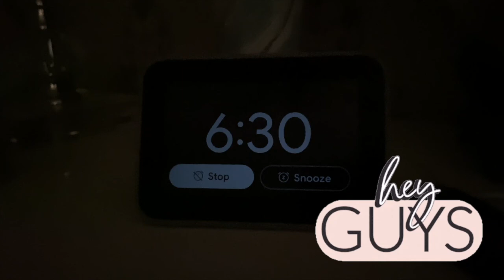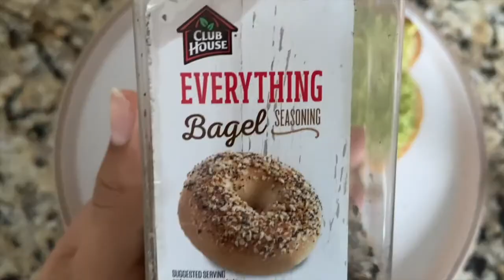my last day of school vlog 2021! *aesthetic* i bought a frying pan lol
♡ Hey Guys, ♡
in today's video i bought a frying pan (ik i'm so cool ✋🏻😭) i also vlogged my last day of school! if you like this type of content let me know and enjoy!

timestamps:
0:00 - intro
0:16 - skincare
0:36 - morning routine
0:49 - shower routine
1:18 - making breakfast (avocado toast ♡)
1:52 - chit-chat and start of video
2:32 - joined first class (kahoot game)
3:32 - workout
4:00 - end of first class
4:25 - lunch time
4:40 - starting second class (meet cancelled)
5:09 - school is done (chit-chat, and ordered package from sephora)
5:43 - quick outfit change and going to Canadian tire
5:59 - little story on my popsicle
6:04 - in the car
6:19 - at the store
6:26 - looking at fake plants
6:48 - fangirling over my brand new frying pan
6:51 - hello, how are ya?
6:56 - fangirling over my frying pan(s)
7:00 - my bsf
7:06 - leaving the store
7:11 - sanitizing hands (ifykyk)
7:19 - final mention of my beloved frying pan
7:29 - little chit-chat
7:47 - traffic racer (aka: the best game ever)
8:52 - quick trip to starbucks ♡
8:59 - back home
9:07 - making chocolate cupcakes ♡
10:00 - being very chaotic on the trampoline with my sister!
11:47 - i did the splits!?!
11:54 - making pizza for dinner
12:41 - outro (ty for watching!)
♡ Last Video ♡ :
♡ Today's Video ♡ :
my last day of school vlog! *aesthetic* i bought a frying pan lol